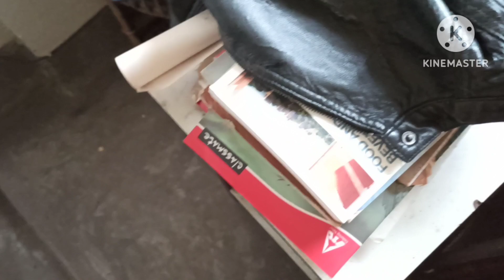Notun kore bachanor chesta korlam //BENGALI VLOGGER SNIGDHA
notun kore bachanor chesta korlam#
The Vlog is about my day…..